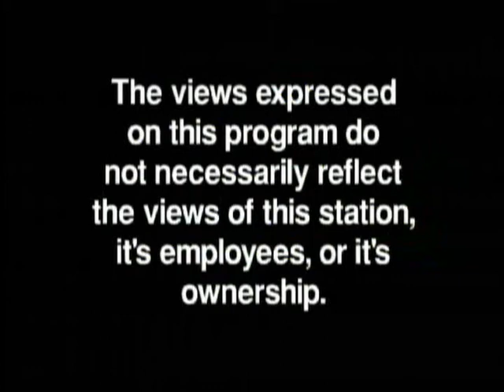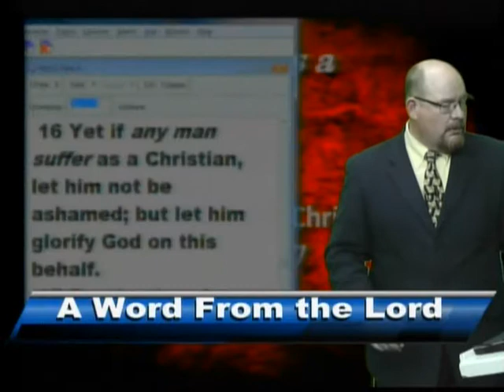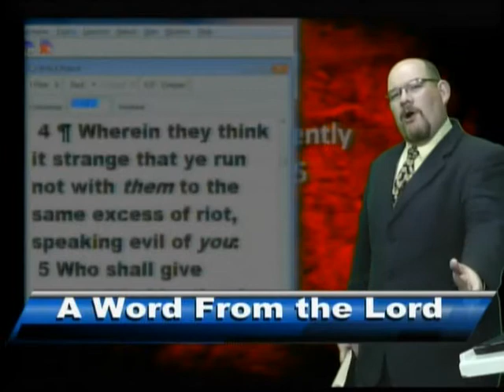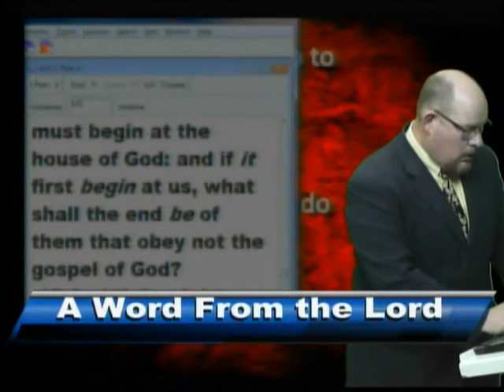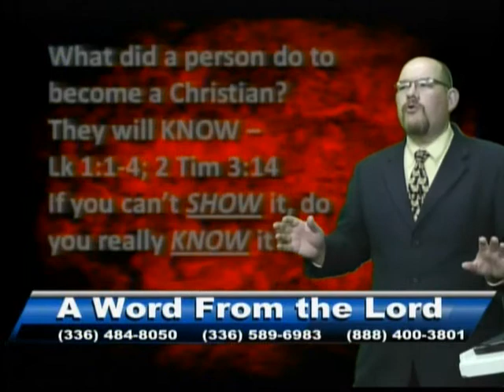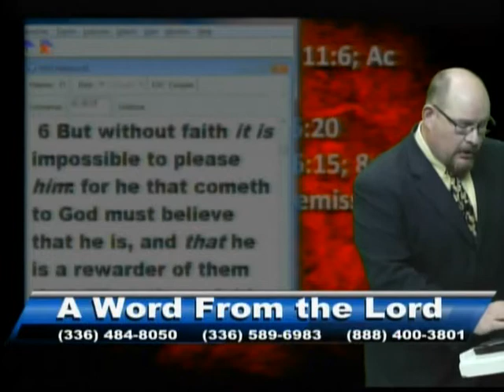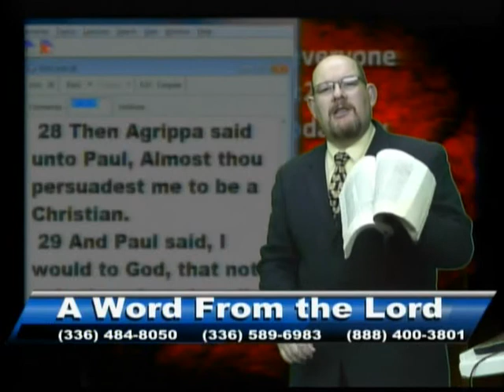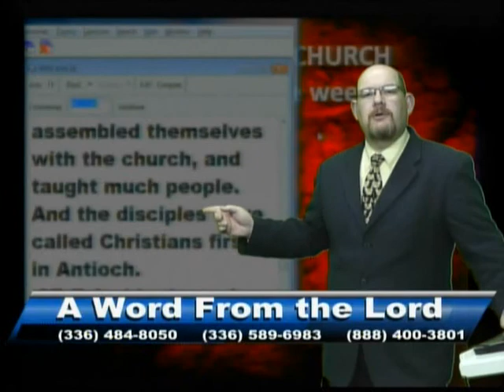Trump? Cruz? The Pope? Who Is Really A Christian? AWFTL - 2-25-16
Trump vs Cruz. The Pope vs Trump. Who is the real Christian? Any of them? or NONE of them?
WHO is really a Christian? WHAT do the Scriptures say about WHO is a Christian?